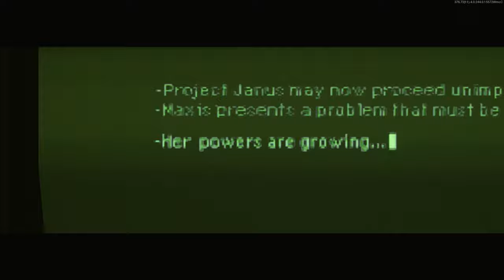The Easter Egg isn't supposed to go like this...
We attempt the Mauer Der Toten Easter Egg in Cold War Zombies.

✅LINKS✅
👕MERCH 👕

Main Monitor
2nd Monitor
Monitor Stand